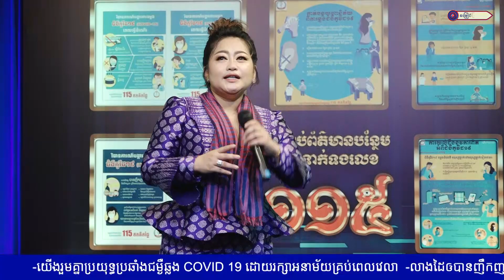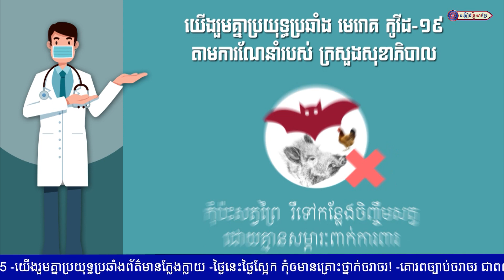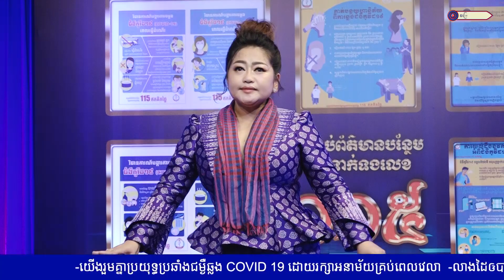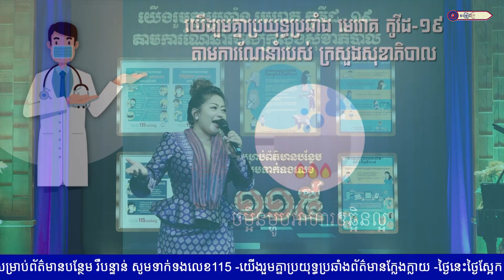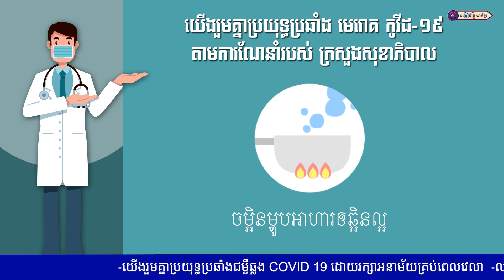សុខភាពនិងបរិស្ថាន កញ្ញា រ័ត្ន រចនា